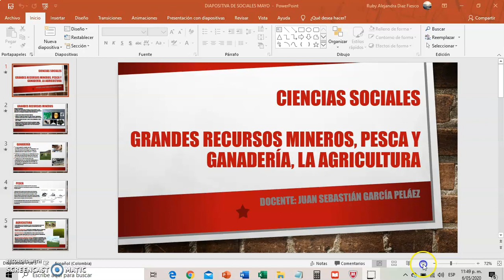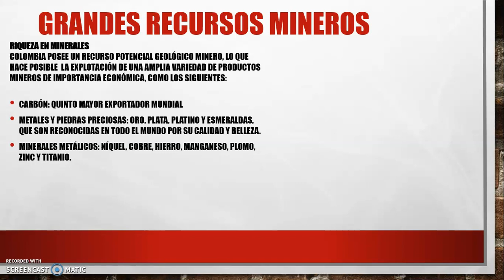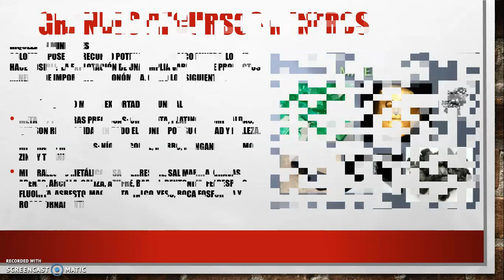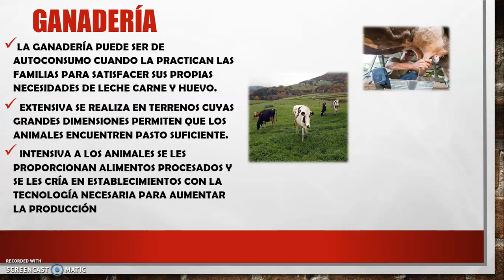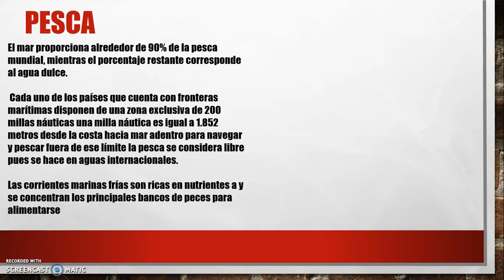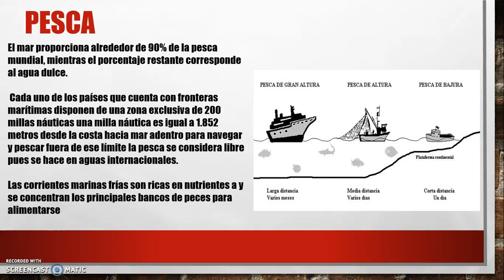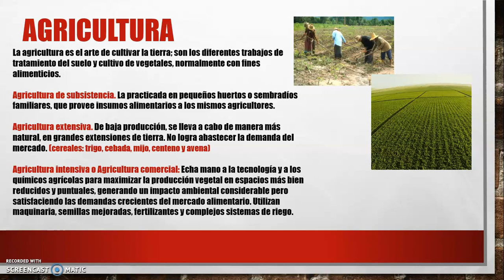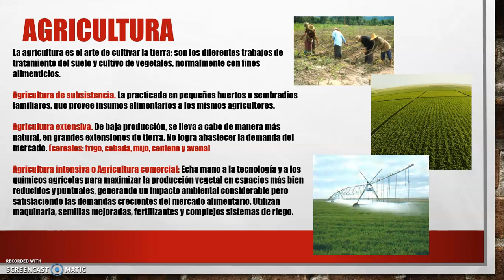Grandes recursos mineros - Pesca y ganadería - La agricultura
Clase de Grandes recursos mineros - Pesca y ganadería - La agricultura en Colombia.